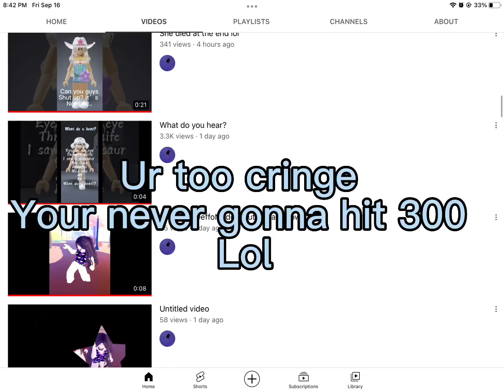TY FOR 300 (desc)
Once again, THANK YOU SO MUCH FOR 30! So yk, I made a channel, I had 30 subs in at least 4 months. After that, I never ever knew I would get this many! Thank you so so so much!